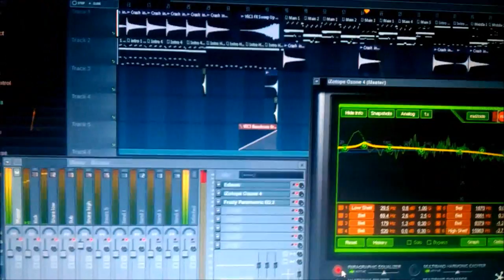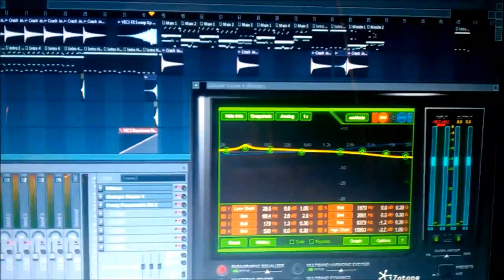Kurfew Dubstep Studio Preview/Teaser 2012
I've now finished this song!

If you can, Buy it, if not download it for free, either way i really appreciate your support, I just want everyone to be able to listen to my music :D

The VST's on screen were Izotope Ozone 4 and Sugabytes WOW :)

If you have any questions about how I make my songs or anything else, post them below in the comments section and I'll get back to you as soon as I can :)